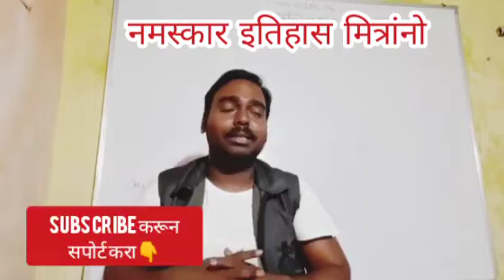संभाजी महाराजांवर लिहिलेले सर्वात उत्कृष्ट पुस्तक👌 नक्की वाचा🙏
छत्रपती शिवाजी महाराज व छत्रपती संभाजी महाराज यांच्या इतिहासावरील विविध व्हिडिओ पाहण्यासाठी खालील लिंक वर क्लिक करा

आमच्या युट्यूब चैनलला सबस्क्राईब करा व्हिडिओ आवडल्यास शेअर करा